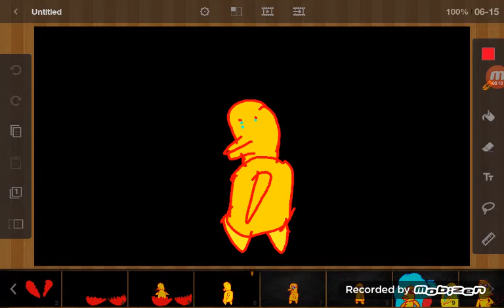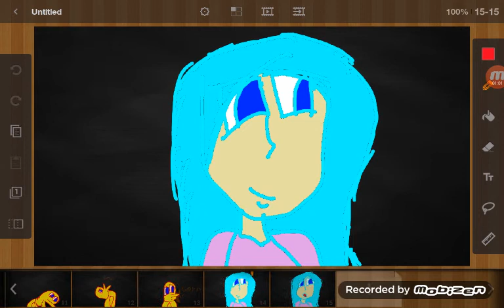Sad bird animation |my own animation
I USED:
flipaclip